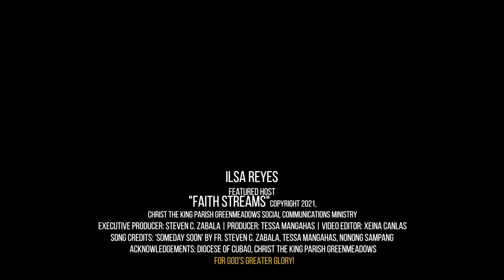WATCH: Faith Streams with Ilsa Reyes, Oct 24, 2021, 30th Sunday, Ordinary Time.